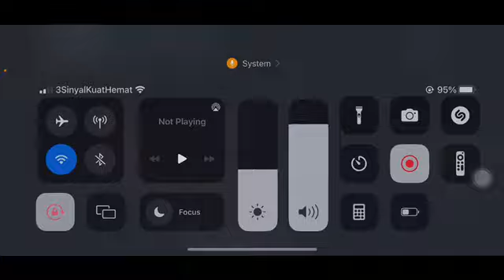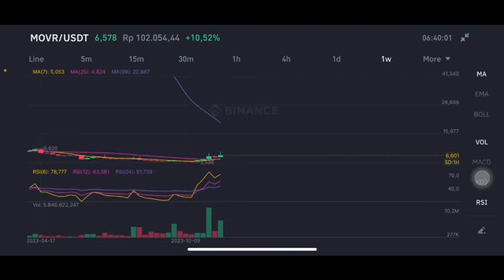MOONRIVER MOVR COIN PRICE PREDICTION – MOVR EXPLODED 💥 MOVR CRYPTO TECHNICAL ANALYSIS 2023 FORECAST